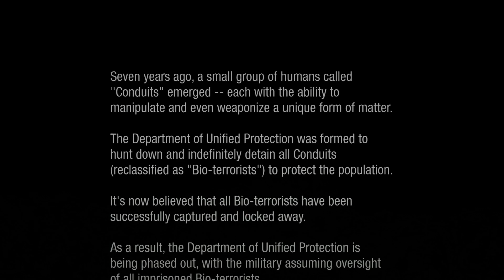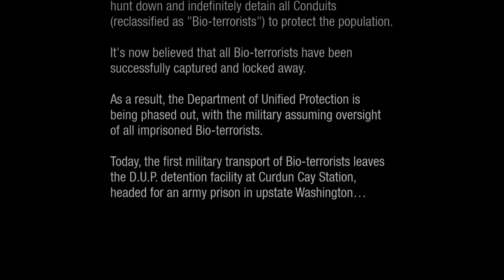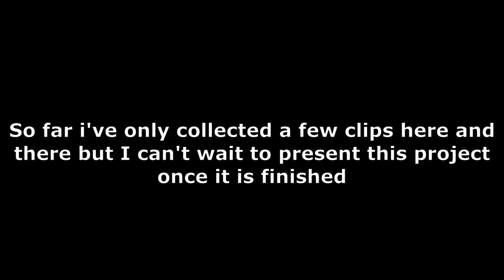Infamous second son pt.1 PS5!!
Hi everyone, I'm excited to upload my first video on my PS5!! This is one of my all time favorite game so I hope that you guys enjoy!!